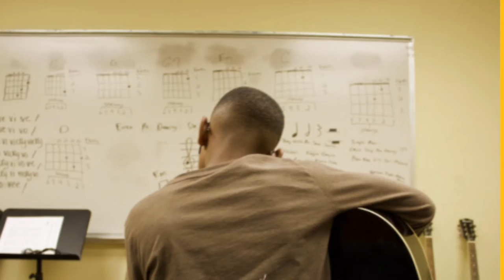Happy Birthday YMU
The Young Musician's University celebrates 19 years of Giving the Gift of Music to thousands of students through music education, after-school programming, summer camps, and community events! YMU is located in Columbia, SC in the beautiful community of Lake Carolina. YMU serves students ages 4-18 both locally and nationwide through in-person, online, and self-paced music courses.

1-844-YMUNOW-1